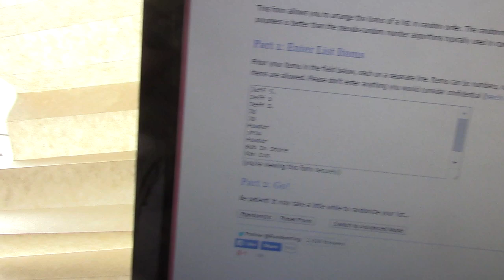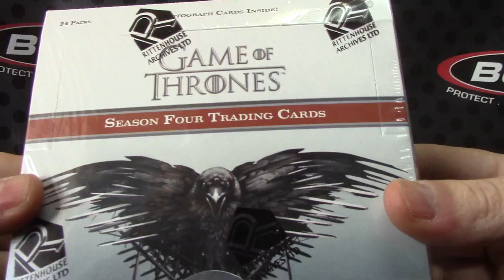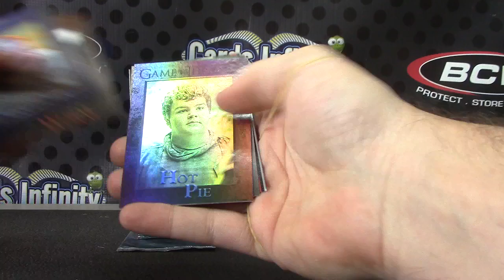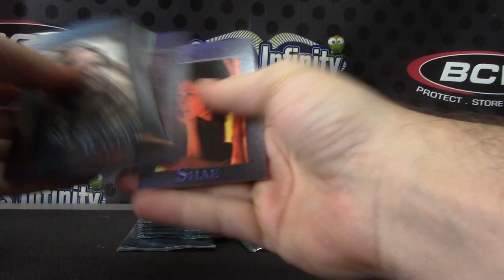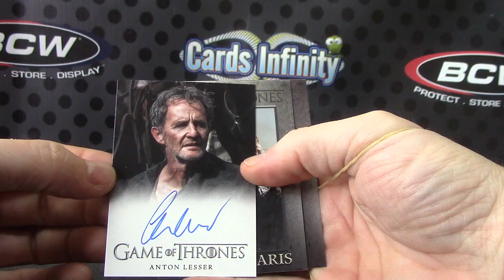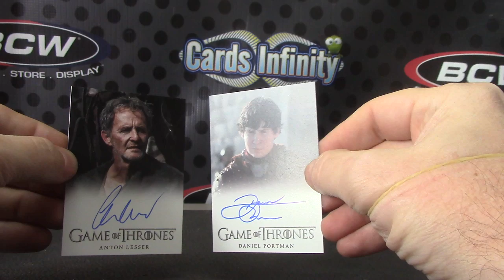Fisker's 2015 Game of Thrones Box Break